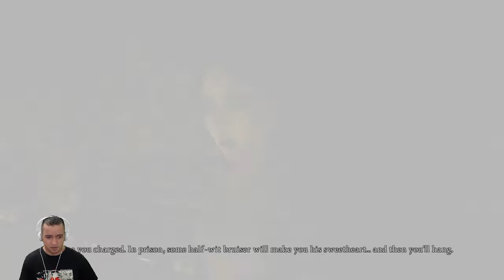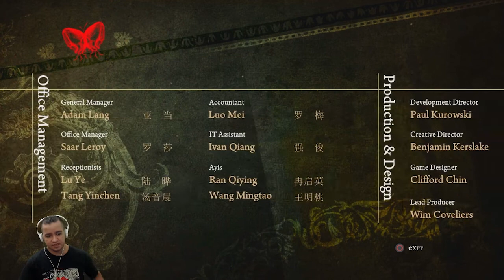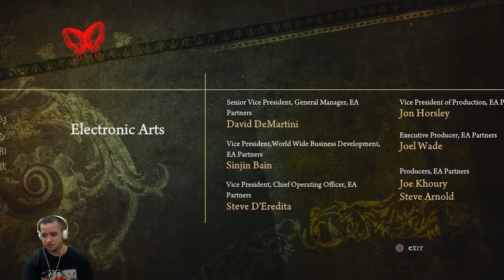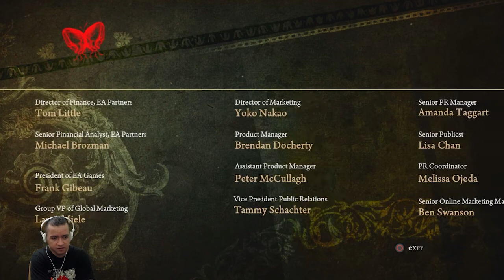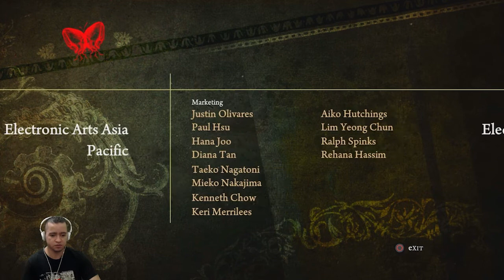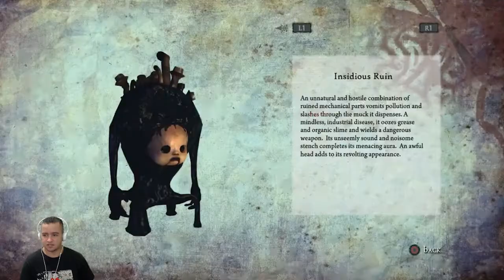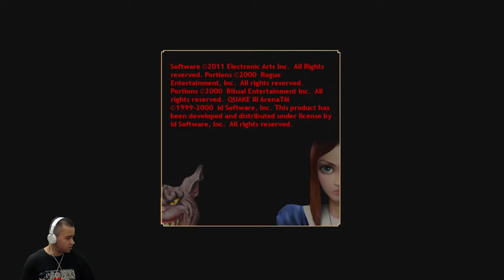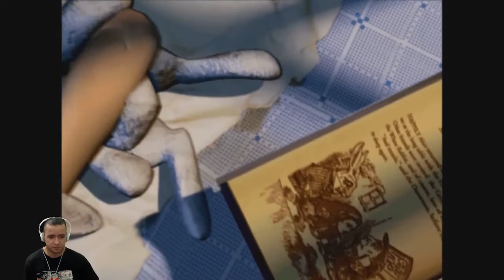Alice Madness Returns (PS3) - De volta ao país das maravilhas insano Final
Live que fiz jogando o Alice Madness Returns, caso alguém se interesse nesse jogão vou postar os videos dessa Live aqui no canal para deixar registrado.

Ainda dentro dos eventos do primeiro jogo, American McGee's Alice, Alice começa a apresentar sintomas de demência, acreditando ser a responsável por um incêndio que destruiu sua casa e vitimou sua família, assim, fugindo para uma versão distorcida do País das Maravilhas. Enquanto trancafiada no Hospício Rutledge para o início de um tratamento, Alice começa a vencer suas dúvidas até, finalmente, ser liberada do triste e sombrio lugar. Em Alice: Madness Returns, 11 anos se passaram desde a morte de seus pais e sua irmã.[5] Ela agora reside em um orfanato na Londres da era vitoriana sob os cuidados do Dr. Angus Bumby, um psiquiatra que usa a hipnose para ajudar os pacientes e crianças a esquecerem suas memórias e traumas dolorosos. Embora ela acredite estar curada de sua loucura e catatonia (pois Alice era catatônica), as alucinações do País das Maravilhas continuavam a aparecer.

Grupo do Facebook da Triforce Hunters

Discord da Underground Streamers
Grupo de RPG do Telegram